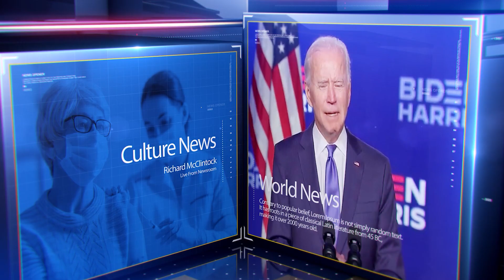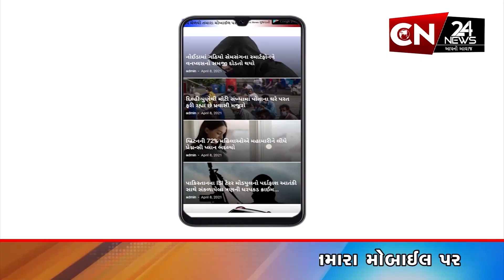રાષ્ટ્રીય : બેગુસરાયમાં કેન્દ્રીય મંત્રી ગિરિરાજ સિંહ પર હુમલો